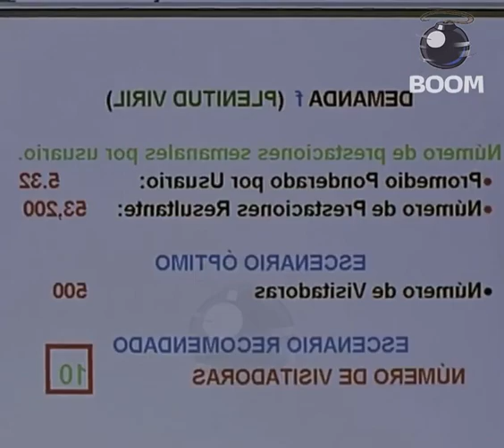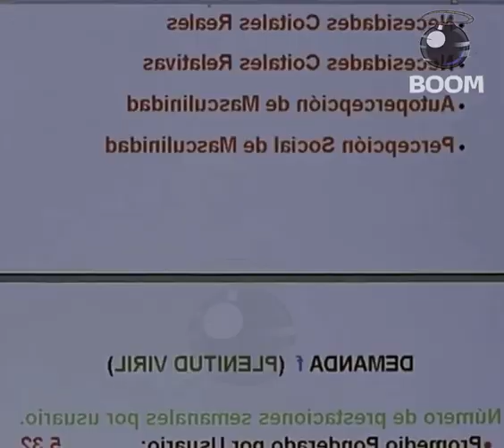Noname Movie#1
Best new drama action movie